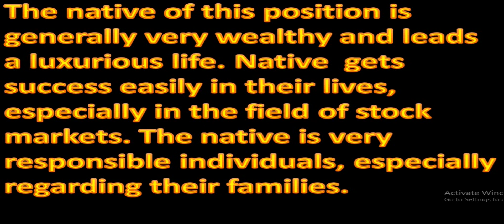Sun & Jupiter Conjunction in the Eleventh House